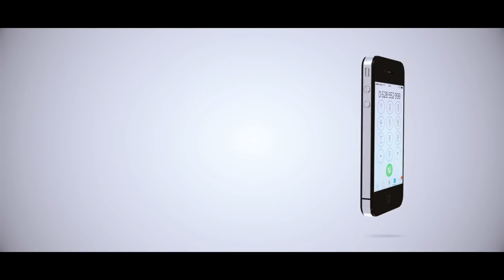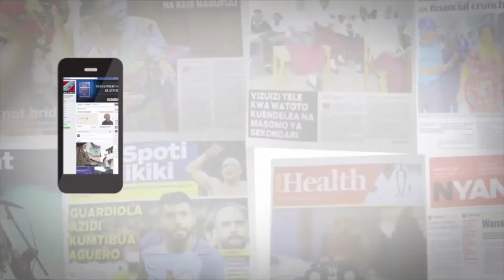SIMBA WAMIMINIKA KUIJAZA TAIFA